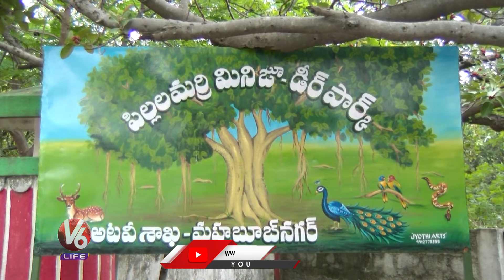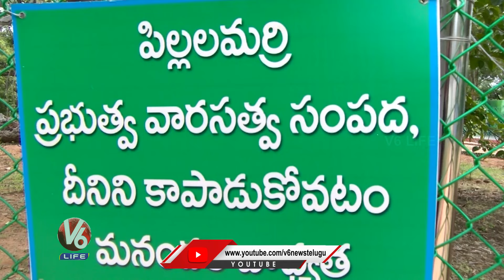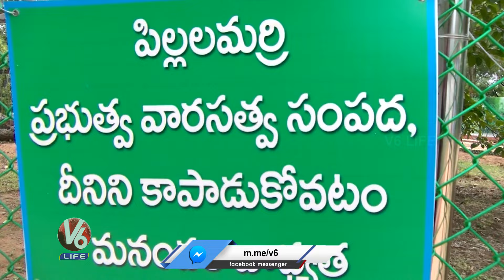700 Years Old Pillalamarri Banyan Tree Attracts with Green Leaves | V6 Life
700 Years Old Pillalamarri Banyan Tree Attracts with Green Leaves  | V6 Life

Visit Again